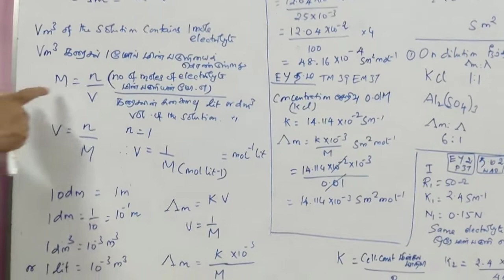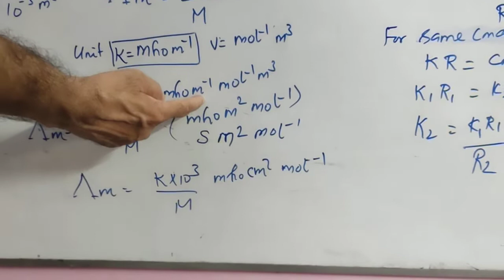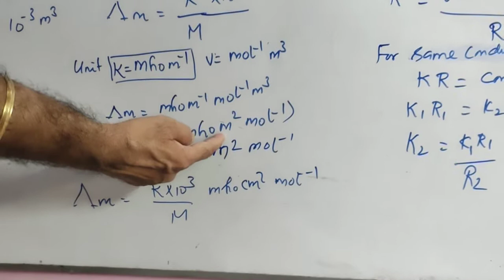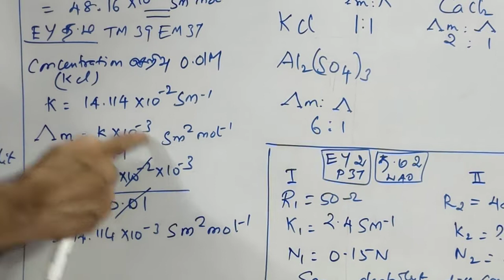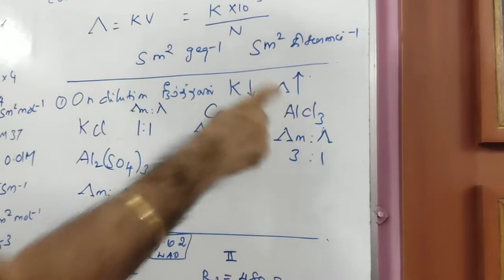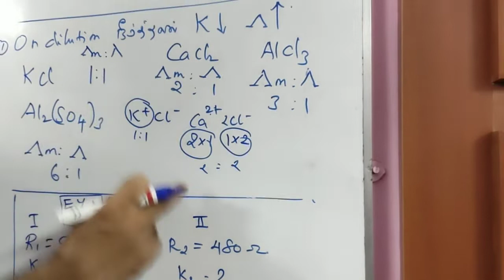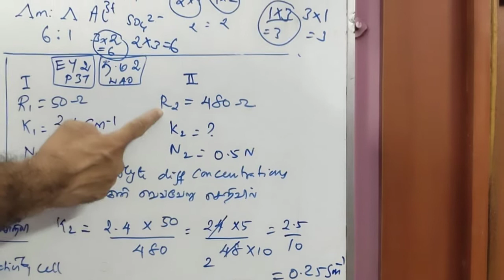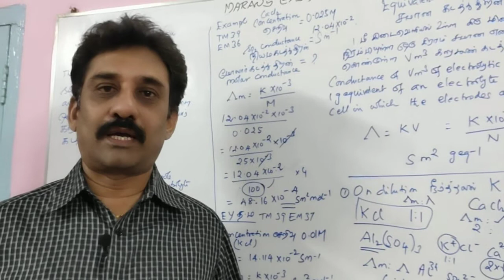+2 ELECTRO CHEMISTRY/MOLAR AND EQUIVALENT CONDUCTANCES/மோலார்& சமான நிறை கடத்துதிறன்கள்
12 STATE BOARD CHEMISTRY/ELECTRO CHEMISTRY/ மின் வேதியியல்/